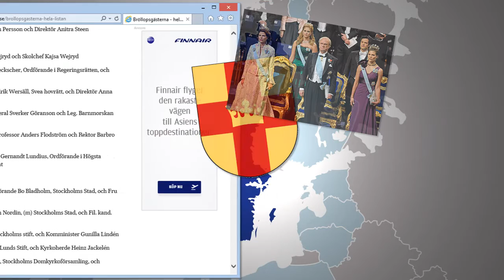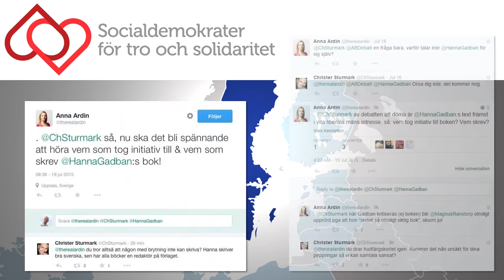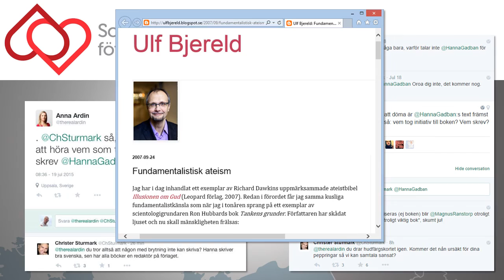Religionsfriheten i Sverige